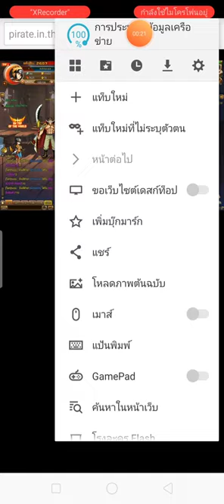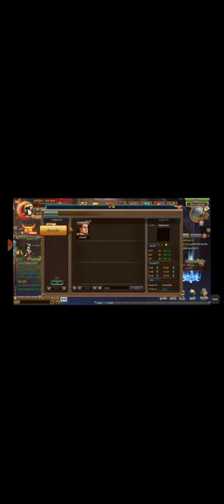Prince of Pirate | วันเปิดเซิฟ 18 เม.ย. 63